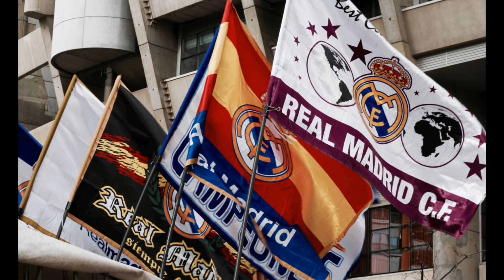Sebastian Szymański na celowniku dwóch klubów piłkarskich